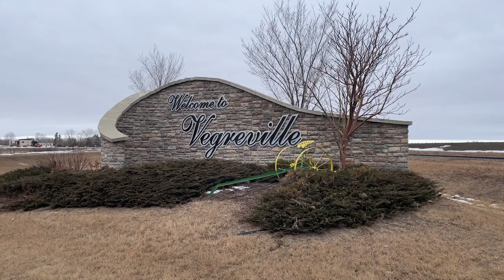Road to 600 - Vegreville, Alberta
In 2024, I made it a mission to visit 600 different communities across Canada, and at least 10 in each and every single province/territory.

This is Vegreville, Alberta

Road to 600  is Part of the Cross Border Network